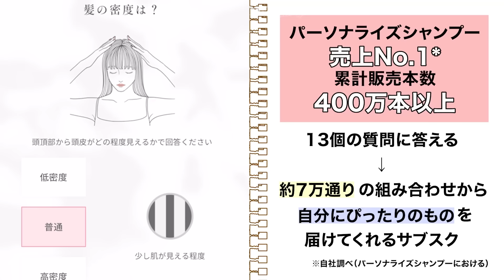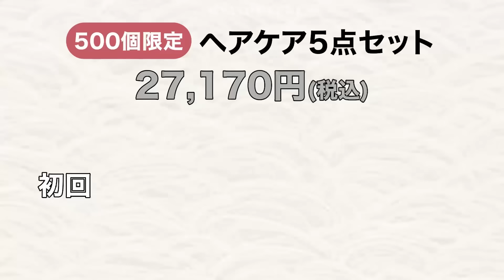【３４歳３児母】出張中のモーニングルーティーンと美容アイテム紹介【超久々の子無しタイム】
【先着500名】
OSAYOUTUBE×MEDULLAコラボ！豪華特別パーフェクト5点セット！

このURL限定でお得に購入できますよ😊

商品購入後に髪質診断すると、自分だけのオーダーメイドセットが届く仕様です😊
普段から髪の毛の悩みが一つでもある方には是非試していただきたい。

なくなり次第終了になってしまうので、お見逃しなく！

髪を切ってから広がりがあると少し野暮ったく感じていて🤔
まとまりがありながらもサラッと仕上げたいと思っていたので
MEDULLAでそのドンピシャが作れるなんて本当にありがたい😊💛

【尾崎紗代子プロデュースブランド】

（パソコンからはご利用頂けません）